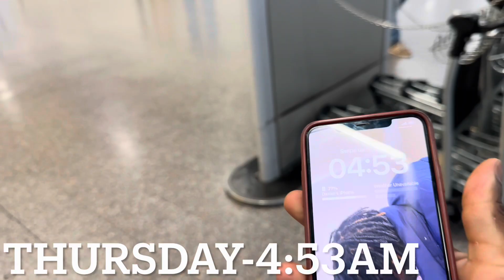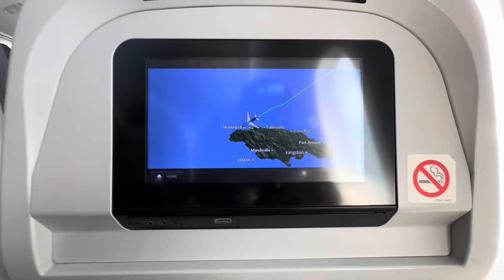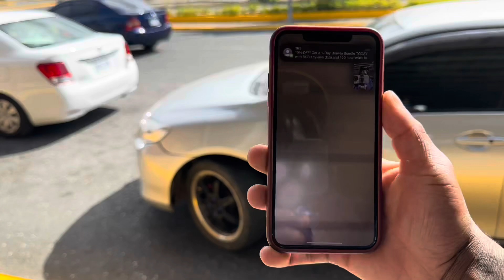Going to Jamaica 🇯🇲